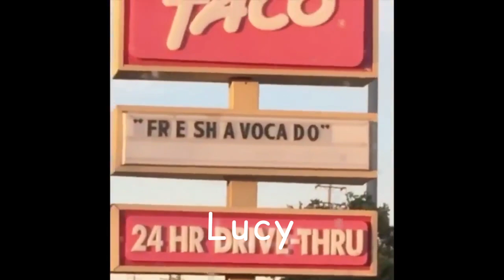Lockwood and Co as vines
I just mixed both of my favourites in one video. I wanted to bring a smile on locknation's face. we're going through a tough time but I believe we will get through this. I hope you enjoy this video.